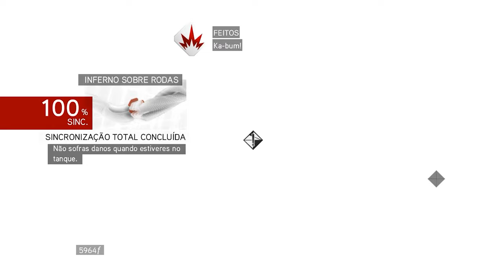ASSASSIN'S CREED: Brotherhood (O Desaparecimento de Da Vinci)(Gameplay em Português) #09